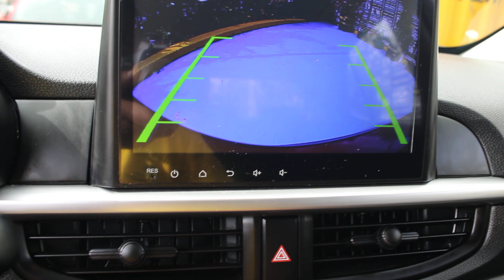Tucarro Mercado Libre Kia Picanto 2022